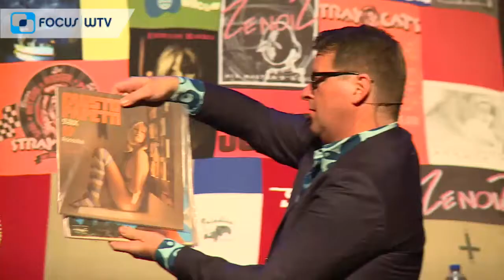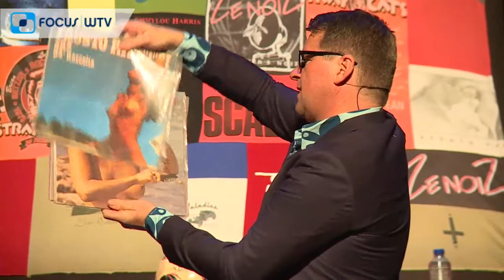Piv Marga Focuswtv 1020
Piv's eerste voorstelling van De Vinylvreter met Marga Scheide van Luv' was meteen een schot in de roos.